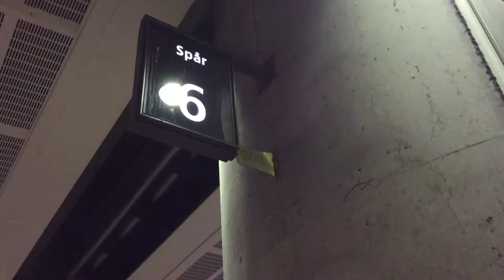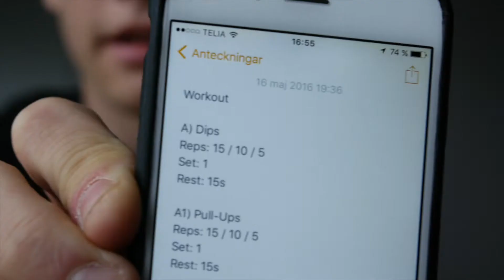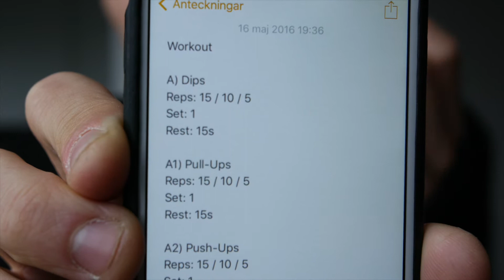HOW TO WRITE A TRAINING PROGRAM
Några enkla tips på hur du kan skriva ditt eget träningsprogram!

» BEME: DOUGLASEKERMARK
♫ Track: Hoodie Allen - Surprise Party (Feat. Blackbear)

In my apartment in Falun, Dalarna & Täby, Stockholm

- How long have you been doing Calisthenics?
For about 3 years

- Why do you do calisthenics?
I believe in functional strength and being able to control your body has always been a huge passion of mine.

- Are you a licensed personal trainer?
Yes licensed personal trainer and nutritionist.

- Where do you study?
At Dalarna University in Falun.

Sport Management - it's business and economics aimed towards sports and sport organizations.

What do you work with?
I work as a freelancing personal trainer and online coach. I study at a 100% phase and I also work at a local gym in Falun as a trainer, group trainer, receptionist and gym introducer.

- What's your team?
I'm an official Barstarzz and Barstarzz Sweden member.

- What's your favorite exercise?
It's probably not a specific exercise but to create a continuous flow between exercises that are both dynamic and static. However I often fall more towards the dynamic side of calisthenics than the static.

Geeky Facts:

Camera: Panasonic GH4
Lense: Sigma 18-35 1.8 HSM For Canon
Adapter: Metabones Speed Booster 0.64 XL (EF to MTF)
Glidecam: Wondland Magic Mini 2
Tripod: Gorillapod Focus Pro + Ballhead
& a cheap, light tripod

What computor do you use?
A late 2011 Macbook Pro 12" (upgraded 16gb RAM & 250gb SSD).
And a LaCie 2TB external hard drive

What's your editing programs?
Final Cut Pro X for videos
Photoshop & Lightroom for photos